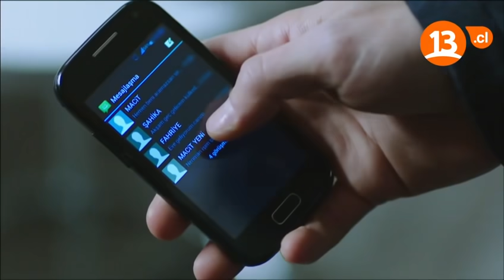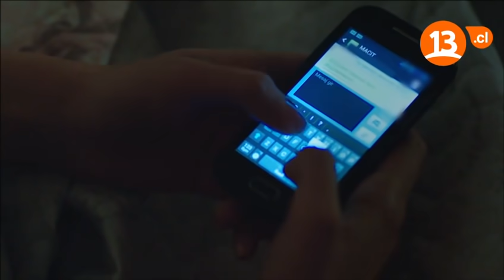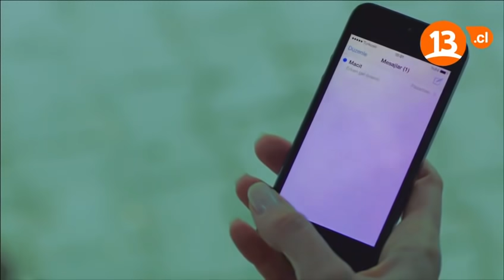Entre Dos Amores Capitulo 43